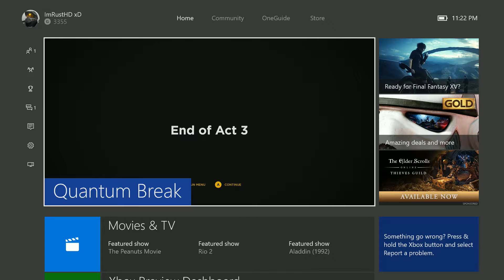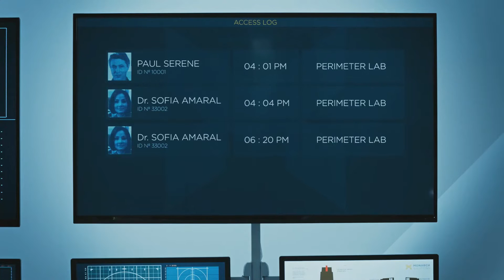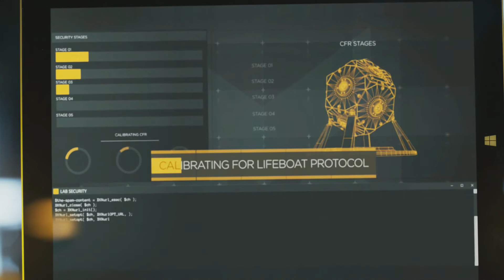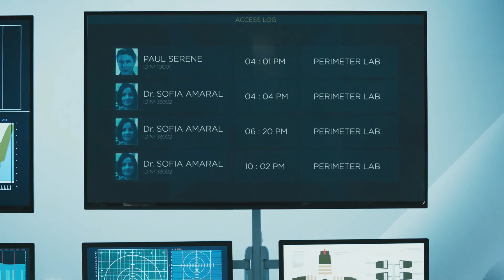Quantum Break Gameplay Walkthrough Part 10 - Deception Live Action (Xbox One)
PSN: ImRustHD
Xbox: ImRustHD xD
Steam: ImRustHD